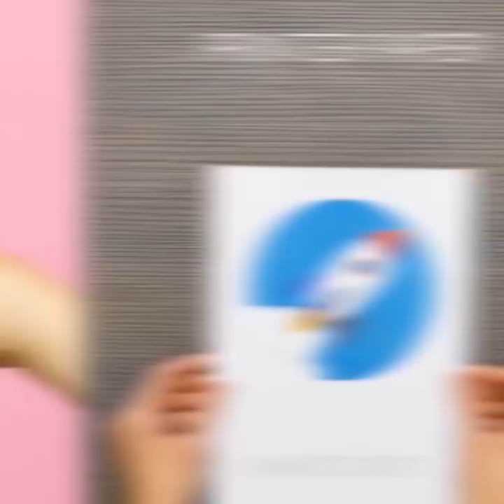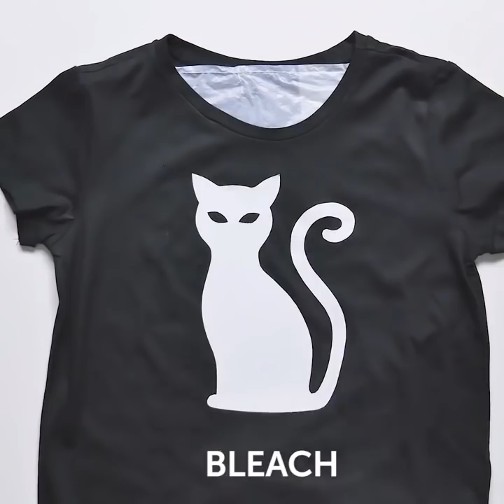30 СТИЛЬНЫХ СПОСОБОВ ОБНОВИТЬ ЛЕТНЮЮ ОДЕЖДУ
01:31 Как сделать модные дырки на джинсах
02:29 Вырез на спине для футболки
02:52 Дышащие кроссовки
07:58 Как перевести изображение на футболку
12:33 Платье из старой футболки